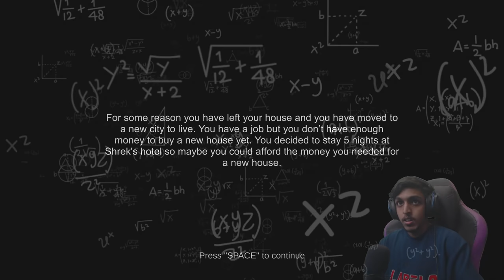Do NOT Trust Shrek.. (Funny Horror😅)!!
SPEC
PROCESSOR : i5 10400F
GPU                : RTX 3080 Ti TUF GAMING
MOBO            : ASUS z490p
RAM               : 32GB G-Skill
CABINET        : ANTEC DF600
COOLING       : COLLER MASTER
SMPS             : 550 W
HEADPHONE : RED GEAR CLOACK
CAMERA : LOGI TECH C922 Pro

gta v
gta online
techno gamerz
bb gaming
hindustani gamer
chapati gamer
gold cars
frostbite gaming